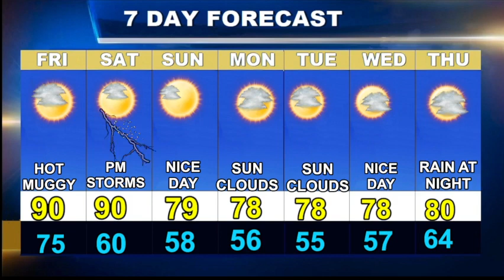Cape Cod Weatherblast Forecast